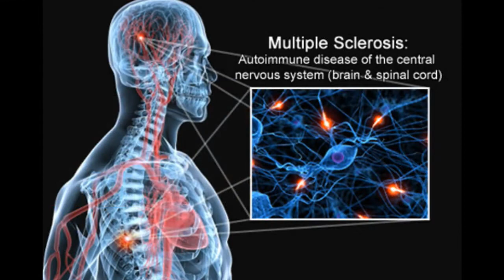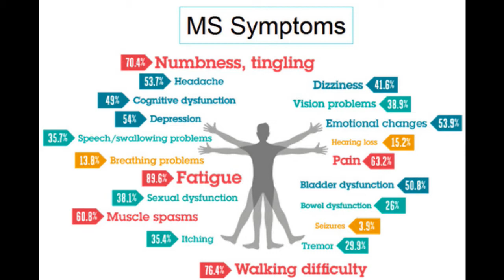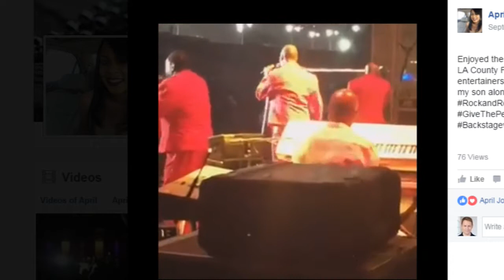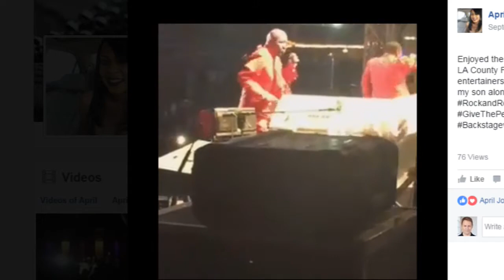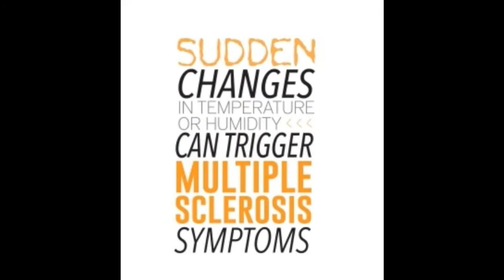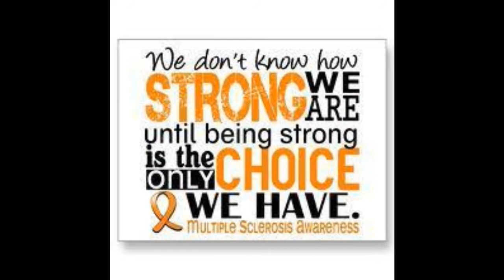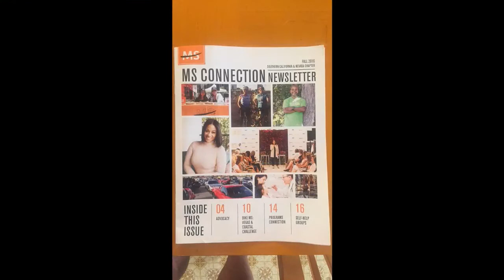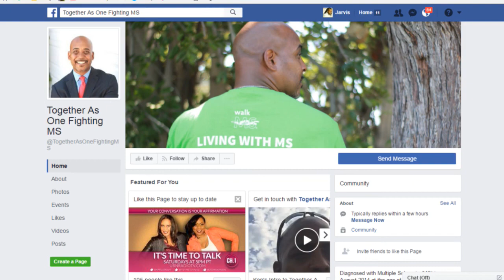Multiple Sclerosis Awareness - Kenneth Johnson on IT'S TIME TO TALK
March is Multiple Sclerosis Awareness Month.  We welcome Kenneth Johnson, National MS Society Volunteer and Self-Help Group Leader who was diagnosed with MS almost 3 years ago. We will talk to him about this challenging disease, what he's doing to manage it and how he is helping to support others through this life-changing illness. Join us for this very important informative show.

Saturdays at 5pm PT/8pm ET on UBNradio.com Ch.1. Click the link at show time
or watch LIVE on our Facebook feed @itstimetotalkshow

*Music produced by Jarvis Essex*